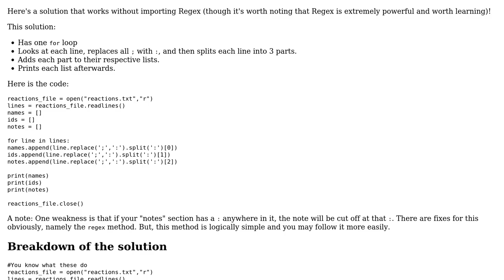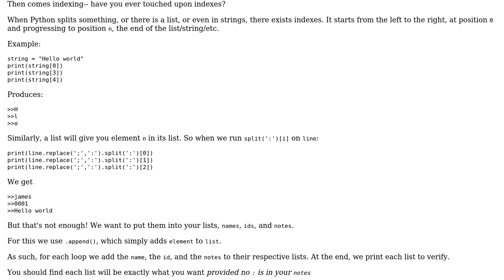Code Review: How parse nicely a string into three (or more) pieces? (2 Solutions!!)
Code Review: How parse nicely a string into three (or more) pieces?